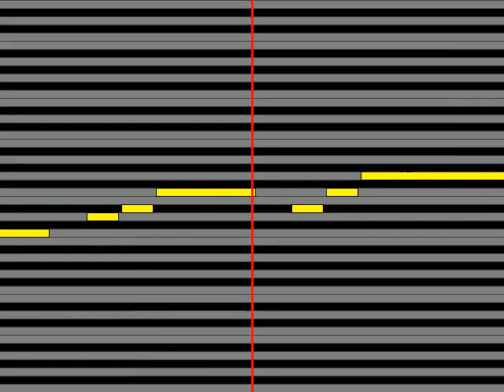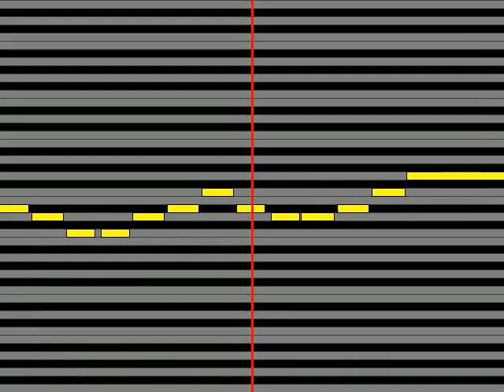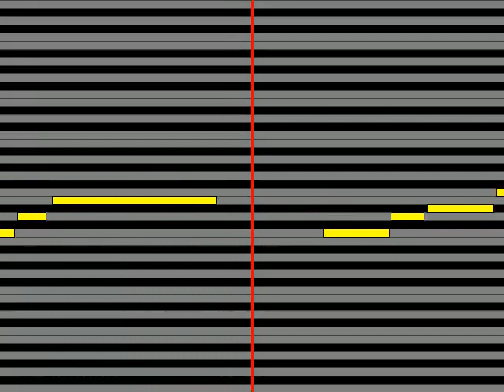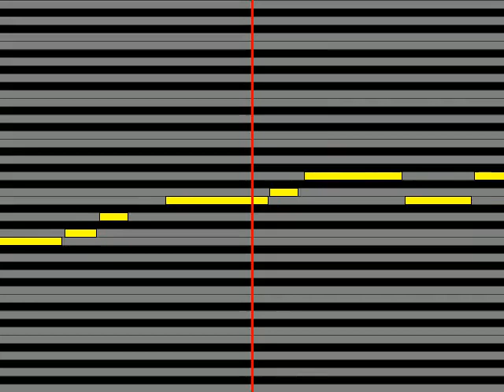【ガイドメロディ】 中島みゆき リラの花咲く頃